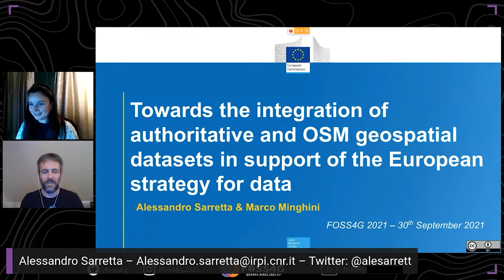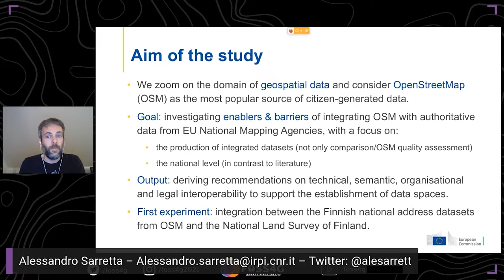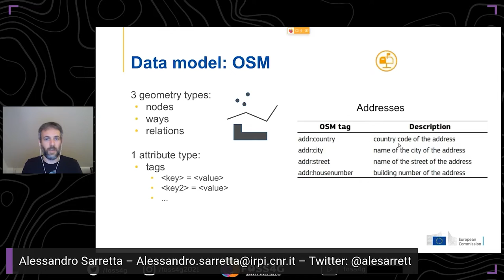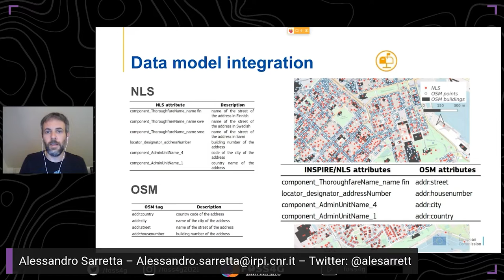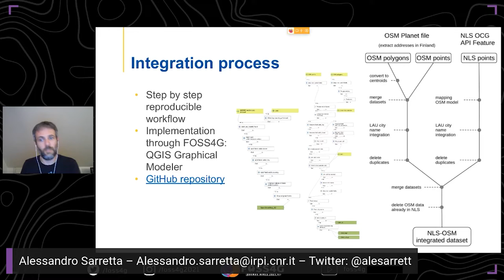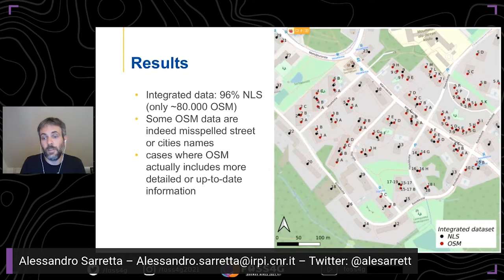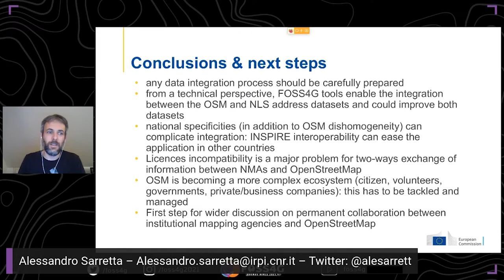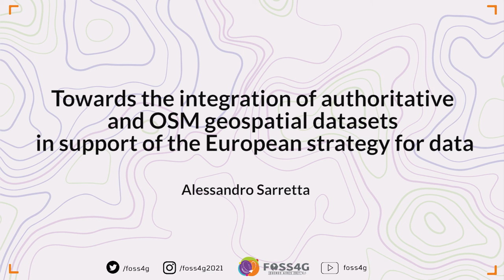FOSS4G 2021 - Towards the integration of authoritative and OSM geospatial datasets in support ...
Towards the integration of authoritative and OSM geospatial datasets in support of the European strategy for data

The European strategy for data [1] envisages the development of a European single market for data, able to ensure the free flow of data, including personal and non personal, across actors and sectors, to stimulate data-driven innovation and create value for the economy and society. The vision is to establish a common European data space based on domain-specific data spaces in strategic sectors such as environment, agriculture, industry, health and transportation.

Policy-making has been widely recognised by the European Commission (e.g. [2]). In the geospatial domain, citizen-generated data is heavily shaping the evolution of traditional Spatial Data Infrastructures (SDIs) into modern geospatial data ecosystems [3], [4]. Hence, combination and integration of data from different sources—in particular authoritative and citizen-generated data—acquires primary importance.
This study focuses on citizen-generated data from the OpenStreetMap (OSM) project. OSM, the most popular example of crowdsourced geographic information project, consists of an openly-licensed database of vector features—currently contributed by more than 1.6 million volunteers—representing any object with a physical location on the Earth’s surface.

Alessandro Sarretta, National Research Council (CNR), Research Institute for Geo-Hydrological Protection (IRPI), Padova, Italy
Marco Minghini, European Commission, Joint Research Centre (JRC), Ispra, Italy

Track –
Academic

Topic –
Academic

Level –
2 - Basic. General basic knowledge is required.

English